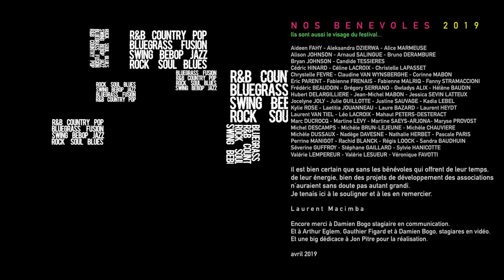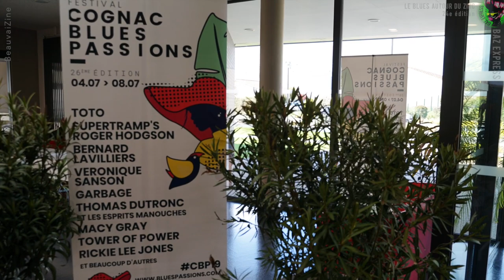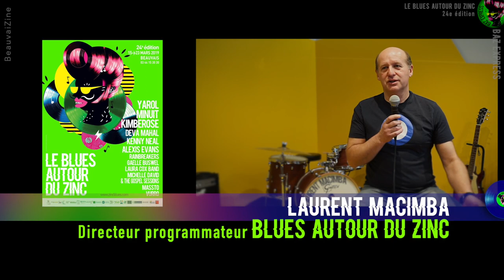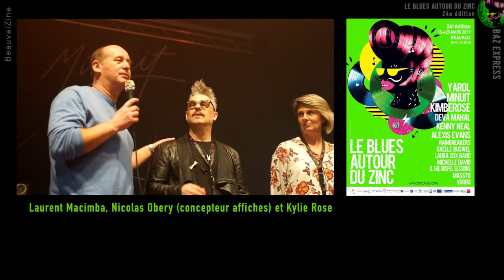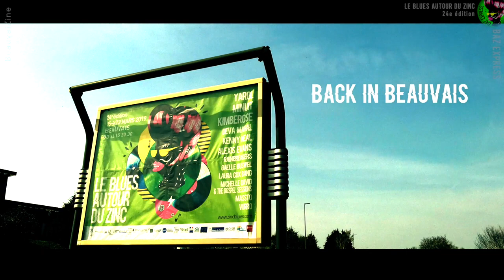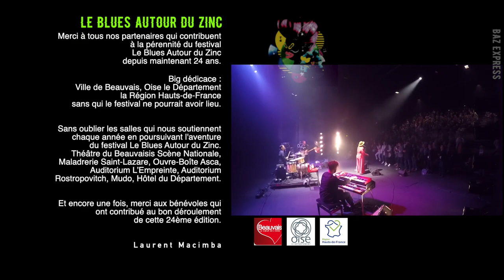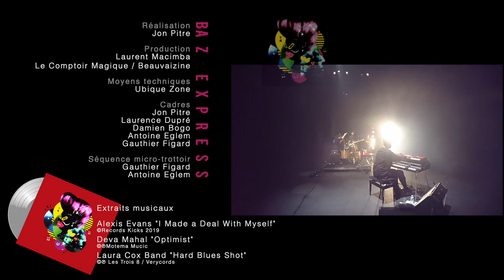Baz Express #10 - Merci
Ce dixième numéro de Baz Express 2019 est l’occasion de remercier tous nos partenaires qui contribuent à la pérennité du festival, Le Blues Autour du Zinc, depuis maintenant 24 ans.
Big dédicace : Ville de Beauvais Caroline Cayeux Arnaud De Sainte Marie, Oise le Département Nadège Lefebvre Khristine Foyart, Région Hauts-de-France Xavier Bertrand François Decoster sans qui le festival ne pourrait avoir lieu.

Un grand merci aux aux salles qui nous soutiennent chaque année en poursuivant l'aventure du festival. Théâtre du Beauvaisis, Maladrerie Saint-Lazare Aude Maladrerie Eric Mansard, ASCA Beauvais Sarah Cherfaoui Fil Ouvre-Boîte, Auditorium Rostropovitch, Auditorium L'empreinte,  MUDO - Musée de l'Oise.

Et encore une fois, merci aux bénévoles qui ont contribué au bon déroulement de cette 24ème édition. Ils sont aussi le visage du festival...

Il est bien certain que sans les bénévoles qui offrent de leur temps, de leur énergie, bien des projets de développement des associations n’auraient sans doute pas autant grandi.
Je tenais ici à le souligner et à les en remercier.

Encore merci à Dmn Bogz stagiaire en communication et à Arthur Eglem, Gauthier Figard et Dmn Bogz, stagiares en vidéo.
Une big dédicace à Jon Pitre pour la réalisation, Julien Dray et tous les techniciens.

Laurent Macimba

Le mot du réalisateur, Jon Pitre.
Dans ce numéro spécial, nous découvrons l’envers du décors tel que nous l’avons déjà effectué dans d’autres numéros depuis 2017. Mais celui-ci, donne aussi la parole à Laurent Macimba, directeur du festival beauvaisien, que vous allez découvrir dans un autre contexte. C’est l’occasion d’un « road trip » en direction de Cognac avec des intervenants comme Michel Rolland, directeur du festival Cognac Blues Passions. Il y a aussi des live inédits de cette 24ème édition du Blues Autour du Zinc. Je tiens spécialement à remercier Laurent Macimba de venir parler devant ma caméra avec confiance. Et de me donner l’occasion de travailler sur une telle émission musicale, depuis 2017.